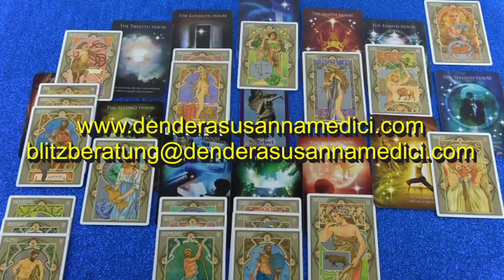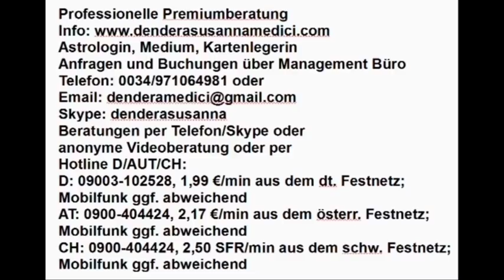Westliches Tageshoroskop: 17.12.2018 (Montag)